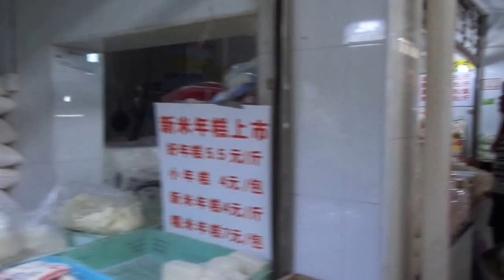Shanghai, China - Outdoor Market